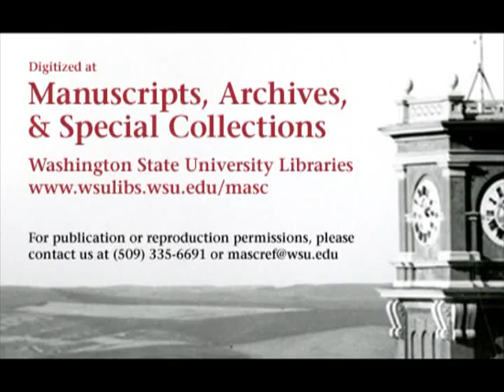1963 - Washington State vs Oregon State (Coaches Film)